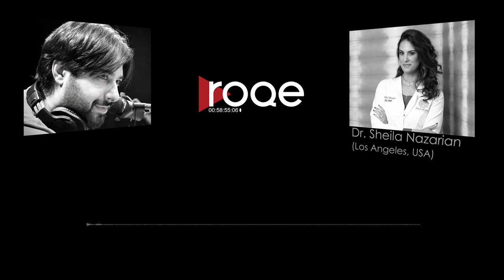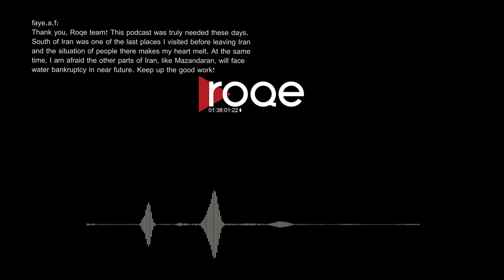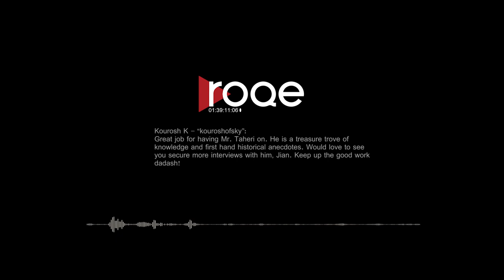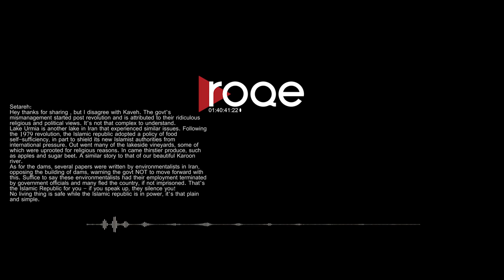Roqe - Ep #131 - The Question of Plastic Surgery - Dr. Sheila Nazarian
Roqe 131 - A feature interview with Iranian-American plastic surgeon and entrepreneur, Dr. Sheila Nazarian, fresh from her Emmy nomination for the Netflix series, “Skin Decision: Before and After.” Sheila joins Jian to discuss why plastic surgery is not always about Instagram-driven images of beauty, but can be important in building self-esteem, confidence and personal empowerment. She discusses her practise in Beverly Hills, as well as her story of being a Jewish refugee fleeing Iran with her family after the revolution, her ambitions and routine, and her take on the Persian interest in surgery, and the Iranian obsession with nose jobs. Plus the Roqe Team pores over the Letters of the Week regarding the “Explaining Khuzestan” episode.